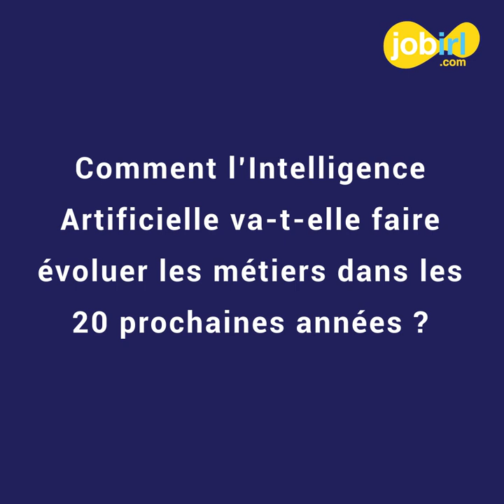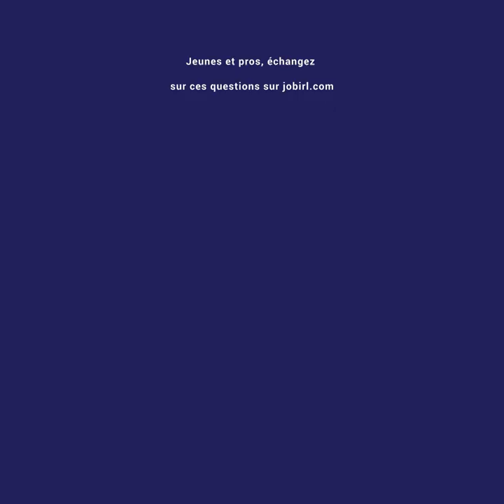Interview exclusive : Cédric Villani - L'impact de l'IA sur les métiers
Nous avons rencontré Cédric Villani, mathématicien, député de l'Essonne et membre de l'Académie des Sciences.

1 an après la sortie de son rapport gouvernemental sur l'intelligence artificielle, il parle en toute simplicité des impacts de cette technologie sur les métiers, des besoins que cela va créer, mais aussi de comment les entreprises peuvent s'y préparer.

Rendez-vous sur JobIRL pour échanger avec des professionnels du numérique, du big data ... et retrouvez nos interviews sur l'Intelligence Artificielle en cliquant sur le lien suivant